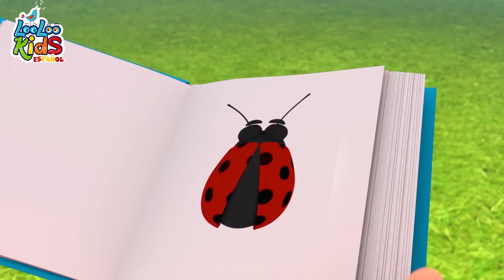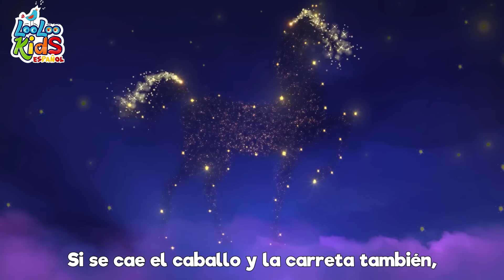Pin Pon es un muñeco - S3EP46 Diversión y Juego MIX - LooLoo Kids Español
En esta dulce canción infantil, conocemos a Pin Pon, un entrañable muñeco de trapo y cartón. La canción destaca cómo cuidamos a nuestro querido amigo, limpiando su carita con agua y jabón y peinando su cabello con un cepillo azul, aunque a veces le demos pequeños tirones, él solo dice ¡uy!

Pin Pon tiene sus preferencias y le gusta mucho la sopita, es un buen comedor. De postre, le regalamos galletas de papel, lo que le hace muy feliz. Y al final del día, cuando la noche llega, es hora de dormir y le damos un beso hasta mañana, mientras la luna aparece en el cielo.

En esta entrañable historia, nos muestra que seremos amigos para siempre, a pesar de que Pin Pon sea un muñeco de trapo y cartón. La canción transmite amor, cuidado y amistad, y los niños se identifican con este adorable muñeco, disfrutando de su compañía y cariño.

✅Letras - PIN PON
Pin Pon es un muñeco
De trapo y de cartón
Le limpio su carita
Con agua y con jabón.

Le peino bien su pelo
Con un cepillo azul
Y aunque le de tirones
El solo dice ¡uy!

Le gusta la sopita
Y sabe bien comer
De postre le regalo
Galletas de papel.

Y cuando el día acaba
Es hora de dormir
Un beso hasta mañana
¡La luna va a salir!

¡Seremos muy amigos
Por siempre mi Pin Pon!